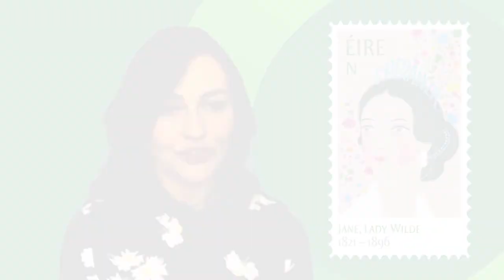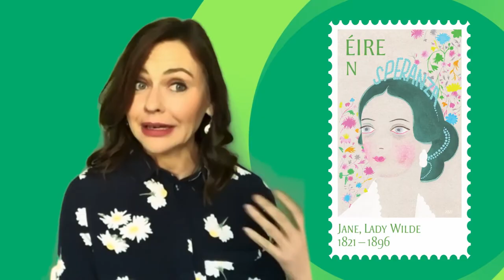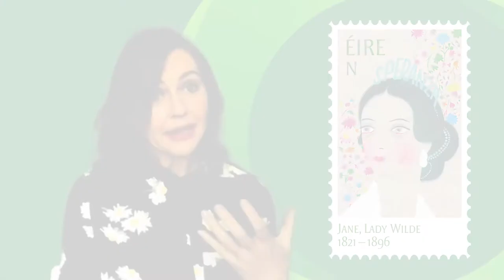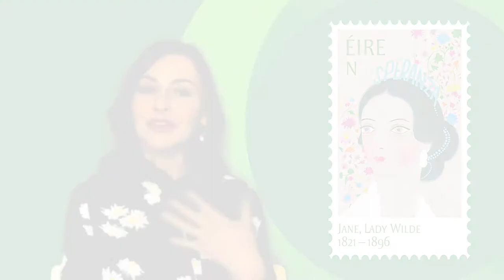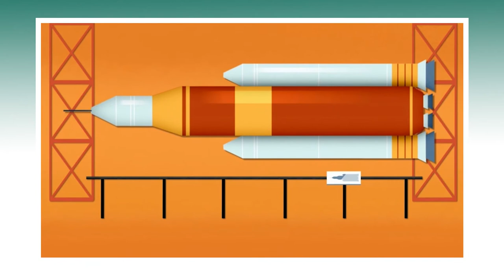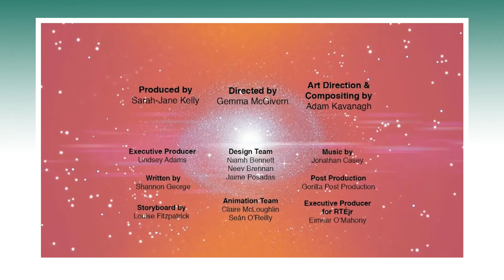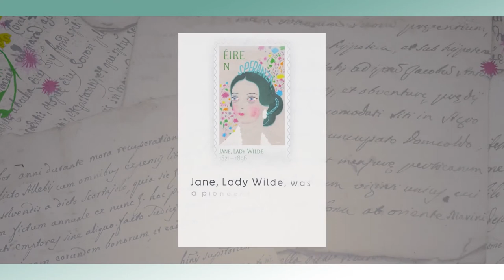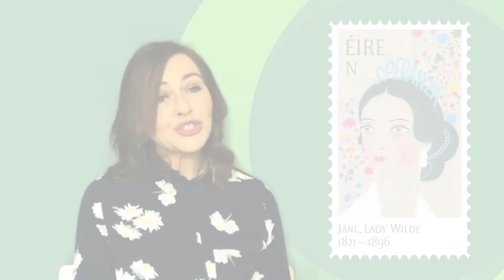International Women's Day Event